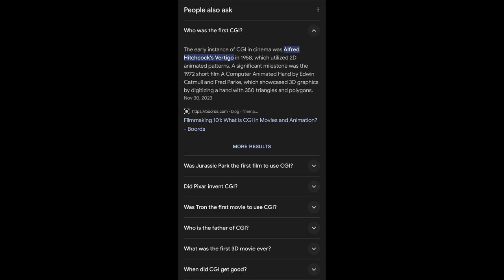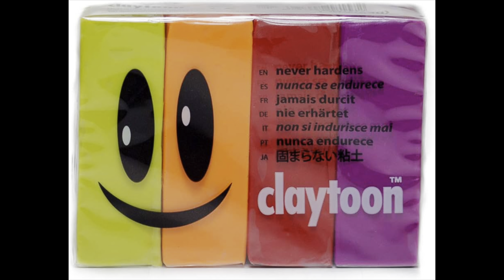How CGI is a SAFETY procedure (18+)